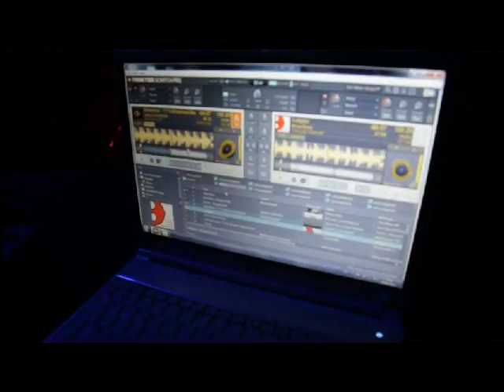Free Xpression Talamanca Knocked Music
Festival de Techno en Talamanca del Jarama organizado por Knocked Music, Fc Sound y el Manjar de Talamanca el 9 de Abril del 2011.